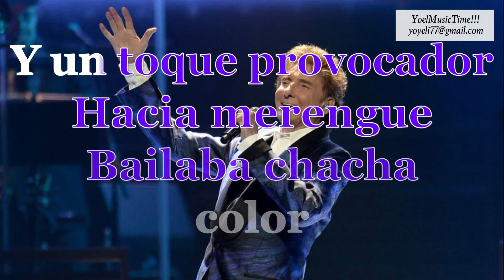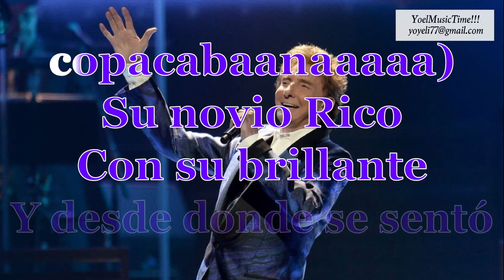COPACABANA Karaoke Barry Manilow(Pedido)